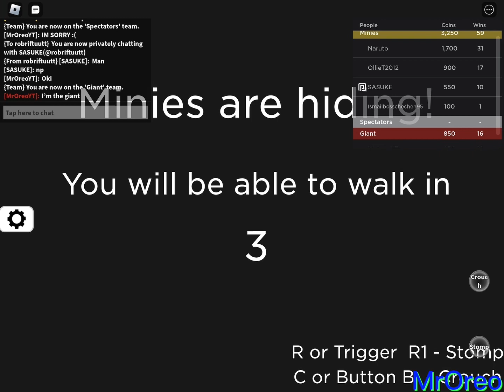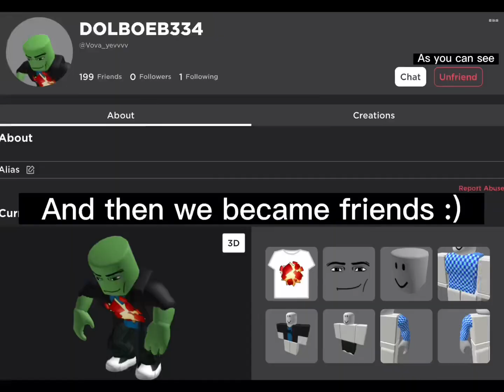Playing Minies Vs Giant as a hamster :) | Roblox